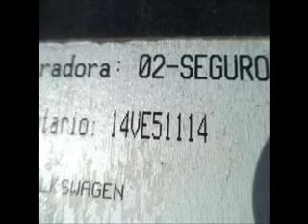SUBASTASMA VOLKSWAGEN, POINTER 2005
El vehículo se encuentra en la plaza de Méxco, D.F.